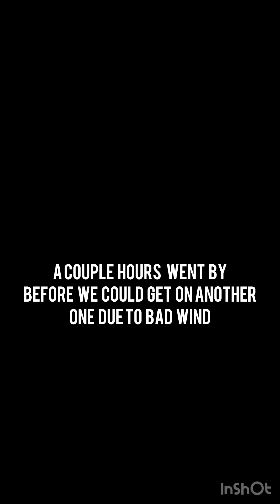Sam’s First Wild Hog! | Zin Outdoors Ep. 1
More videos will be coming soon. The next video will be much higher quality and will be much longer. This was just an introduction to the channel.